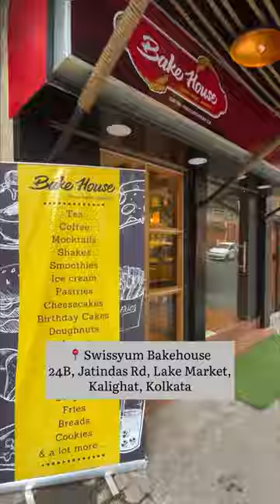Bakehouse in Kolkata